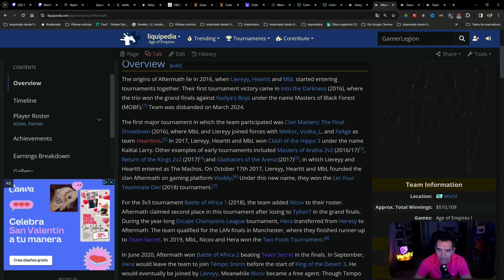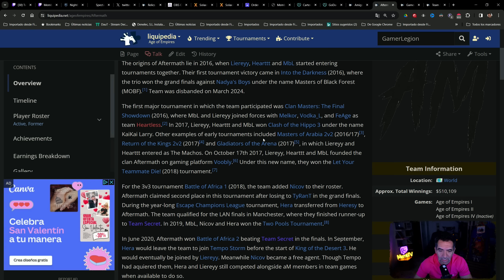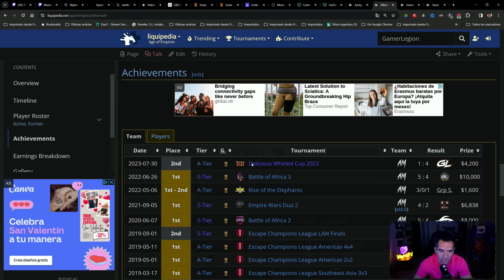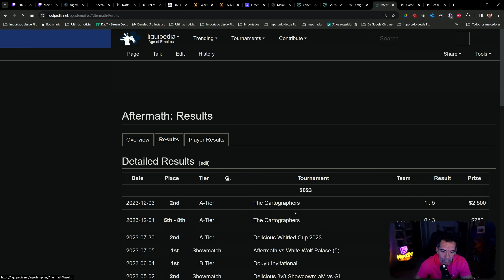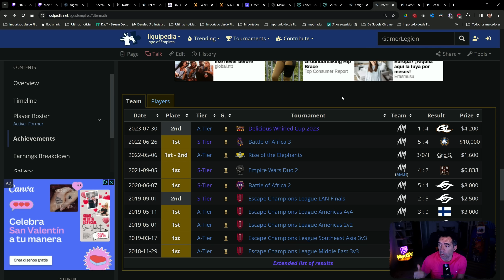BREAKING NEWS: aM DISBANDED - WHAT NEXT?